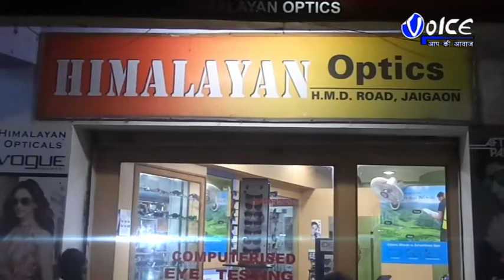বিজেপির জেলা সভাপতির পদ থেকে গঙ্গা প্রসাদ শর্মার অপসারণের দাবিতে সরব হলেন বিজেপির নেতৃত্বরা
আলিপুরদুয়ার জেলার বিভিন্ন এলাকার বিজেপির কার্যকর্তা ও নেতৃত্বরা বিজেপির জেলা সভাপতির পদ থেকে গঙ্গা প্রসাদ শর্মার অপসারণের দাবিতে সরব হলেন